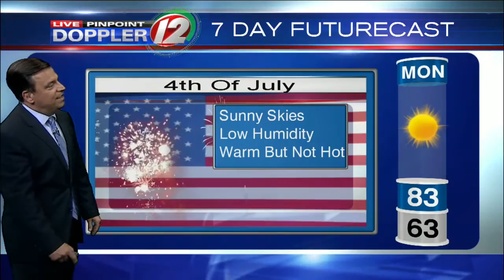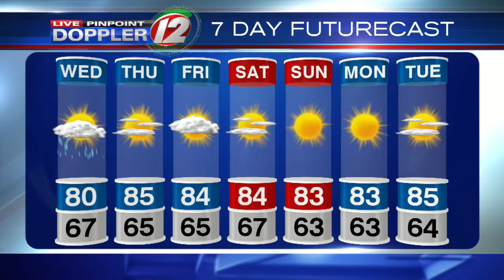Chief Meteorologist Tony Petrarca